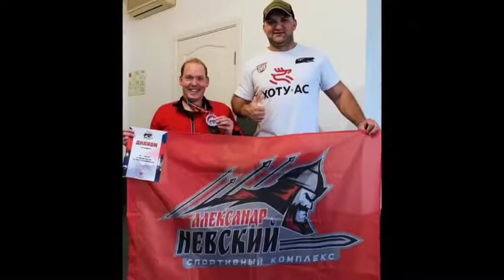Теперь перед ним новые цели – принять участие в Параолимпийских играх!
Каждый из Вас может приложить руку к осуществлению мечты простого, но очень целеустремленного парня из г. Уссурийск. Несмотря на все сложности и препятствия, он достиг спортивных высот, не единожды став призером всероссийских соревнований, кубков России, чемпионатов России и т. д. Теперь перед ним новые цели – принять участие в Параолимпийских играх! Путевку туда предстоит получить, одержав победу на Чемпионате России и Чемпионате Мира. Но к сожалению, все мечты разбиваются о финансовые трудности, процесс подготовки к новому сезону очень затратное мероприятие, начиная со спортивной формы для зала и заканчивая перелетом и проживанием в местах проведения соревнований.
Хочется обратиться ко всем неравнодушным к судьбе Российского спорта, только общими усилиями мы сможем одержать победу, мы открыты к предложениям на спонсорскую помощь как от юридических, так и от физических лиц, без Вас эта победа неосуществима!